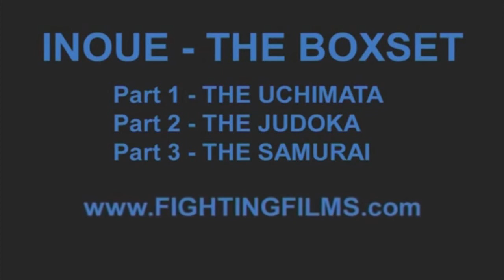СУПЕРЗВЕЗДЫ ДЗЮДО | КОСЭЙ ИНУИ | КУМИ КАТА | О УЧИ ГАРИ | Японское дзюдо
Во второй части трилогии Инуи – дзюдока, мы подробно рассмотрим Инуи кумиката. Мы раскроем все приёмы и секреты, которые позволили Инуи стать одним из самых великих атакующих дзюдоистов мира.
Инуи разбивает все приёмы кумиката используя чёткое обучение крупным планом, с демонстрацией возможностей для атак. За этим следуют невероятные примеры с соревнований мирового уровня. Все небольшие обманы и уловки, которые были разработаны Инуи, чтобы доминировать над каждым из его соперников, полностью будут раскрыты для вас.

Файтинг Филмс знакомит вас с суперзвёздами дзюдо ведущей онлайн платформой для тренировок дзюдо с олимпийскими и мировыми чемпионами с единственной целью – улучшить ваше дзюдо.
Официальный сайт Fighting Films в России, кимоно и экипировка для дзюдоистов, от новичка до профессионала